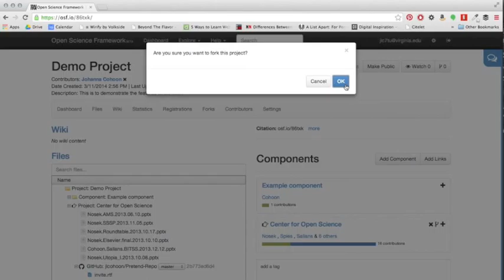Link to fork